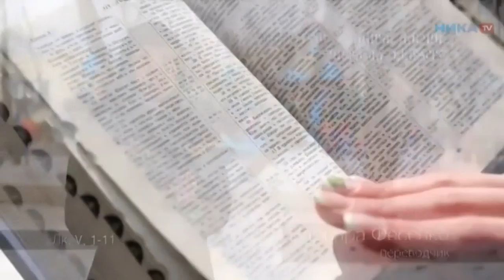«Евангелие – Книга Жизни. Читаем вместе»: 9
9. 22 марта. Дмитрий и Варвара Фесенко
Проект калужского ТК "Ника TV" 2016 г.